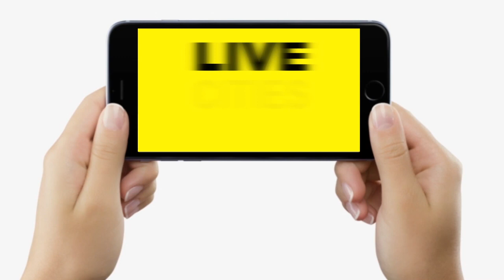Bihar में Bridge और Tower के बाद बालू की चो/री, मामला पहुंच गया RJD Office, Patna में, क्या हुआ ?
Bihar में Bridge और Tower के बाद बालू की चो/री, मामला पहुंच गया RJD Office, Patna में, क्या हुआ ? | Bihar News | LiveCities